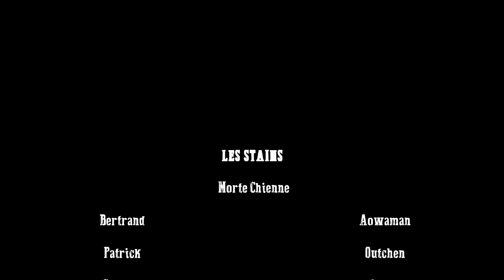Stains - Morte Chienne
Reportage exclusif du nouveau groupe de punk éveillé " The Stains " !